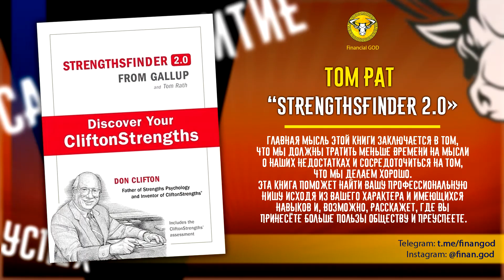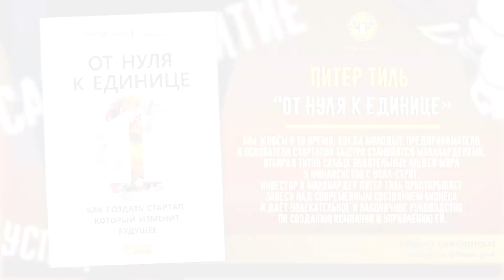Книги о БИЗНЕСЕ, которые стоит прочесть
1. «Хватит мечтать, займись делом!», Кэл Ньюпорт
2. «Чёрный лебедь», Нассим Талеб
3. «Не бойся действовать», Шерил Сэндберг
4. «Сила привычки», Чарлз Дахигг
5. «Брать или отдавать», Адам Грант
6. София Аморузо
7. «Думай и богатей», Наполеон Хилл
8. «Как завоёвывать друзей и оказывать влияние на людей», Дейл Карнеги
9. StrengthsFinder 2.0, Том Рат
10. «От нуля к единице», Питер Тиль
Немного о себе:
Всех приветствую на канале "Financial God: Инвестиции и деньги".
Если вкратце, то в этом проекте мы будем учиться финансовой
грамотности и так сказать в прямом эфире достигать цели в 1 млн. рублей. Я докажу что стать миллионером может каждый. Самое главное, это постоянно совершенствоваться самому и уметь управлять личными финансами, чем мы и займёмся с вами в ближайшее время.
На канале я буду давать полезные советы, как накопить 1 миллион рублей, стать финансово грамотным, при этом не отказывая себе в чём-то, и продолжать жить также, как вы жили раньше, несмотря на уровень вашей заработной платы.
В общем жду вас на моём YouTube-канале. Вот ссылка:
Буду очень признателен за репост этого ролика. Ну и за любую другую поддержку - особенно в виде лайков и комментариев под видео. Станем вместе финансово грамотными людьми и не дадим себя обмануть...
Откройте счет, учитесь инвестировать и получайте за это подарки на сумму до 25 000
Дебетовая карта Тинькофф Black:
Другие ролики:
Карта Сбербанка: 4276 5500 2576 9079
Карта Тинькофф: 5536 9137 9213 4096
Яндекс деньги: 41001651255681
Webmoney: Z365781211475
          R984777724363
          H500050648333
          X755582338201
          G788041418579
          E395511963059